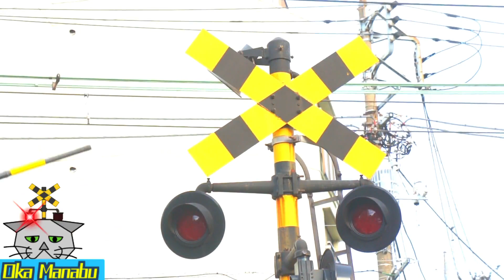【踏切 電車】カンカン ふみきり Trains & Railway level Railroad crossings in Japan 005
踏切と電車で、カンカンふみきりを猫ロボットのおかまなぶが作った踏切動画005です。
This is a Japanese train and railway level crossing by the railroad crossing cat robot.

韓国語では、건널목、中国語では、铁路道口